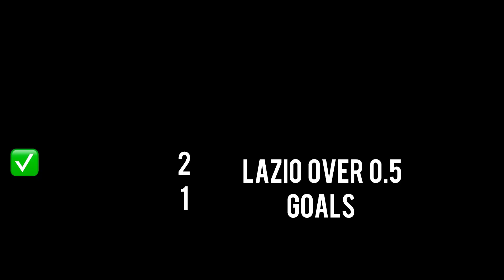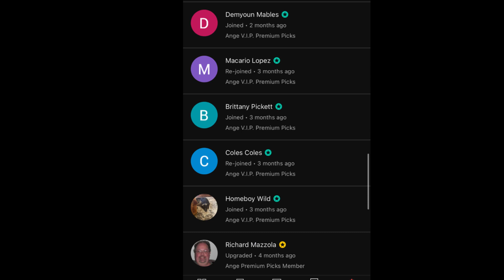Super Cup Italy Predictions Today! 01/19/24 FREE PICKS ! Soccer Predictions | Coppa Italia